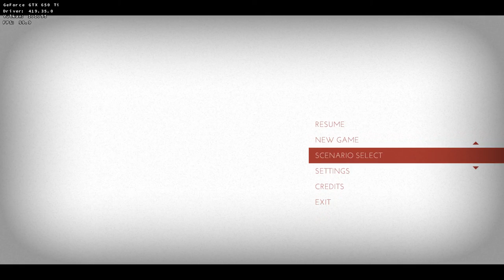D9VK Thomas Was Alone 22nd April 2019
Launched with:
export DXVK_HUD=1
export DXVK_LOG_LEVEL=none
./thomaswasalone.exe